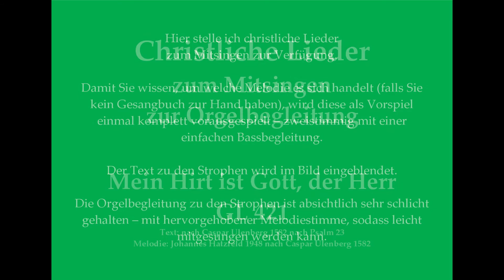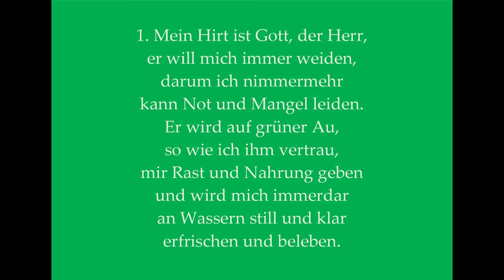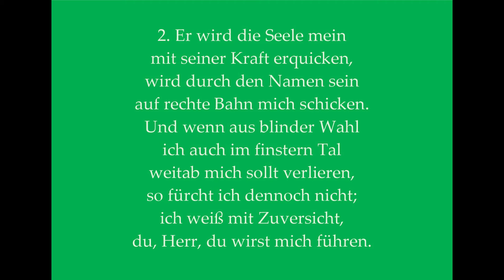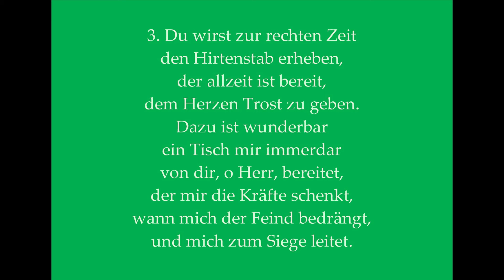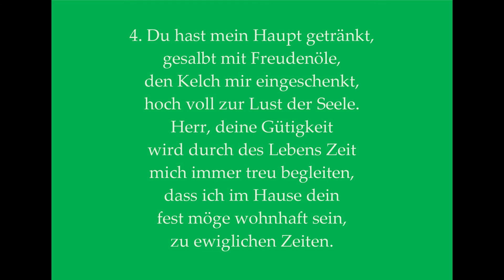Mein Hirt ist Gott, der Herr GL 421 Psalmlied zum Mitsingen mit Orgelbegleitung